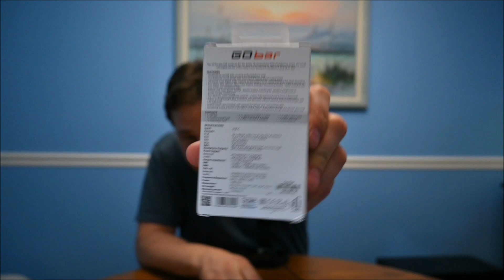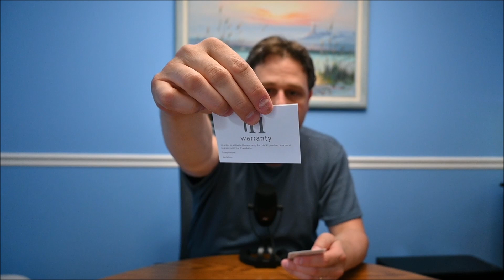ChristCenteredGamer.com Unboxes the iFi GO Bar Headphone DAC/amp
Specifications:

XMOS 16-Core processor with 32-bit Cirrus Logic DAC
Very high resolution PCM, from 44.1kHz up to 384kHz at 16, 24, and 32 bit depths
Native DSD playback up to DSD256
DXD 352.8kHz and 384kHz supported
Full MQA decoding

USB-C input
4.4mm Balanced or 3.5mm Unbalanced headphone output
iEMatch feature to adjust output level for very sensitive In-Ear Monitors (IEMs)
Turbo volume mode for the most inefficient headphones
Up to 475mW @ 32 Ohm Balanced, or 300mW @ 32 Ohm Unbalanced
Output Impedence less than 1 Ohm
Signal-to-Noise Ratio (SNR) of 132dBA Balanced, 108dBA Unbalanced
Frequency response of 20Hz - 45kHz (-3dB)
XBass and XSpace shapes sound to your preferences using analog circuits only
Power Consumption of less than 4W max
Weight of 28.5g
Leather carrying case included